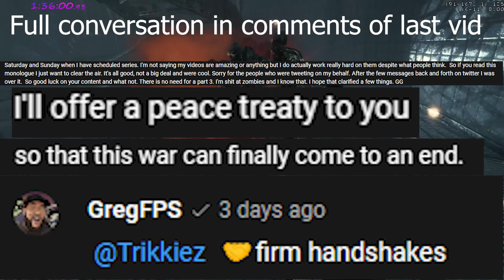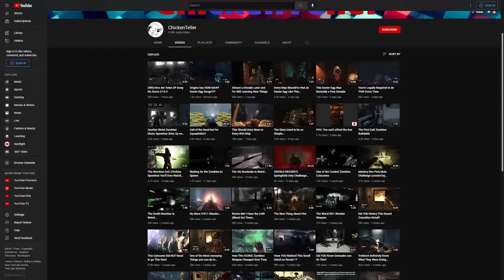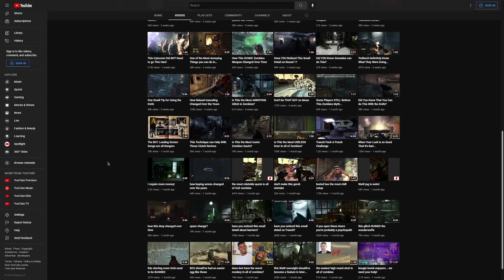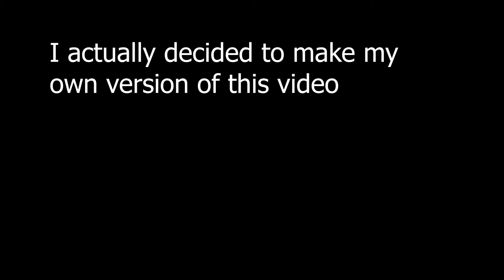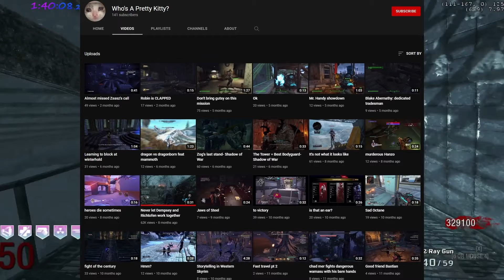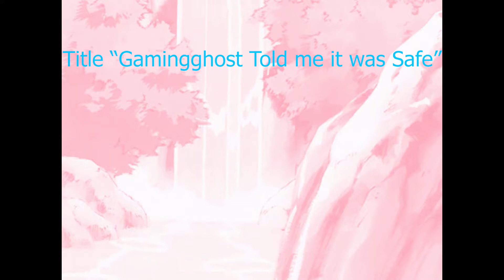How to get free youtube views 101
My birthday is the day after I'm releasing this so feel free to wish me a happy birthday in the comments. Also shoutout to flurh for making the intro bit his twitch will be linked below.